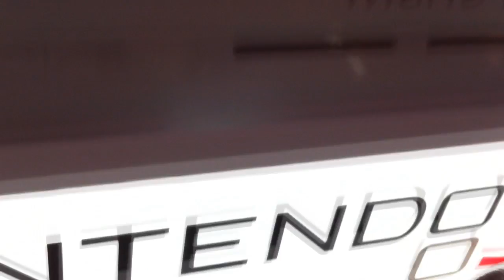Mario Kart 7 (3DS) - Gameplay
Gameplay from "Mario Kart 7" for Nintendo 3DS captured on gamescom 2011 in cologne - remember: it's filmed with a cheap camera, the original quality of the game is much better !!!